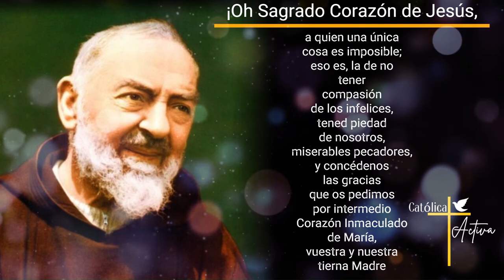👉 Oración Irresistible al Sagrado Corazón de Jesús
Una oración para todos los dias al Sagrado Corazón de Jesús inspirada por San Pío de Pietrelcina - Miércoles 26 Junio 2024